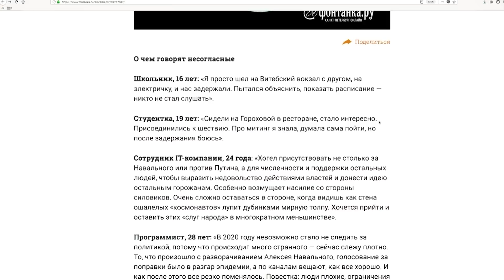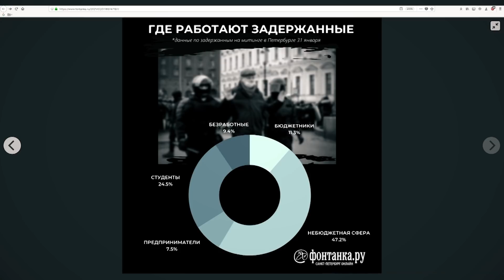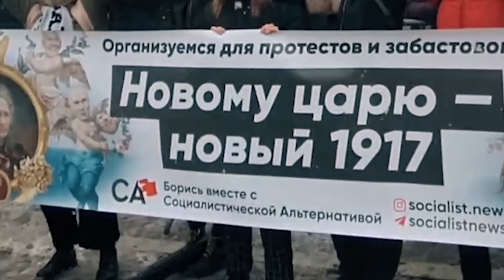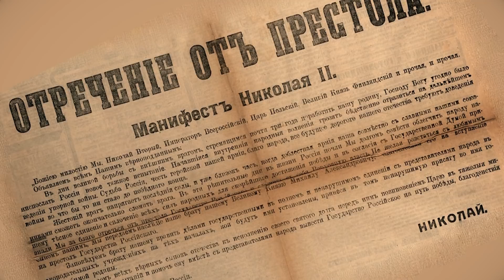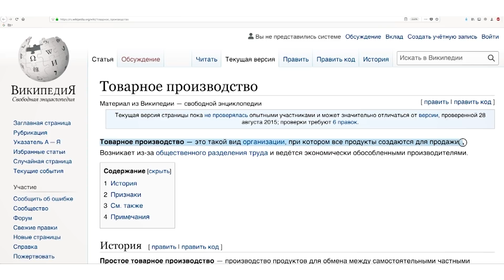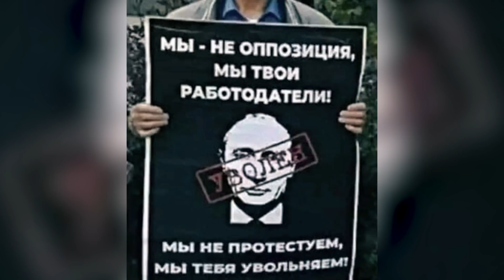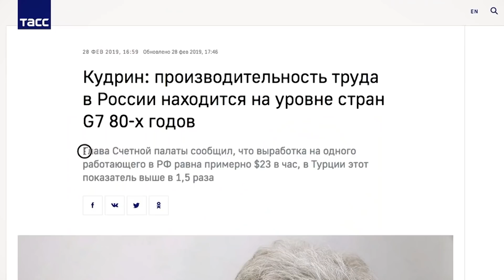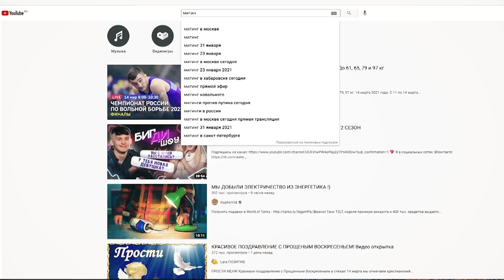Призрак царя и розовые пони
Масштаб протестных настроений в обществе растёт, охватывая новые возрастные и социальные группы. Уровень понимания происходящего, его причин и путей выхода из ситуации — не особо. Простые для восприятия, но неправильные по сути идеи выплёскиваются на плакаты и транспаранты. Привычные символы из далёкого прошлого оживают и, как сова на глобус, натягиваются на настоящее. Гражданам предлагают бороться с тем, чего нет, так, как уже поздно и за то, чего не может быть.

Давайте попробуем снять бедную птицу с масштабной модели нашей планеты и разобраться в некоторых моментах.